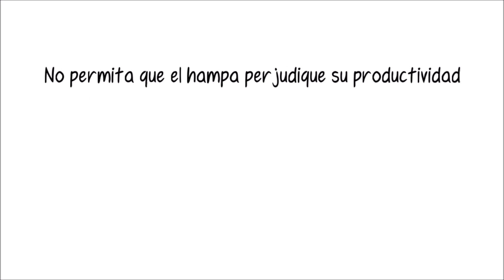Krav Maga Costa Rica - Paquetes Empresariales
KMTI para Empresas

Capacitar a su personal en materia de defensa personal es invertir en su negocio.

Empleados más seguros son empleados más productivos.

No permita que el hampa perjudique su productividad.

Krav Maga Costa Rica tiene paquetes especiales para su empresa.

Promovemos la prevención como pilar de la defensa personal.

Pregunte por nuestros paquetes para empresas.

Krav Maga Costa Rica “Líder en defensa y seguridad personal”